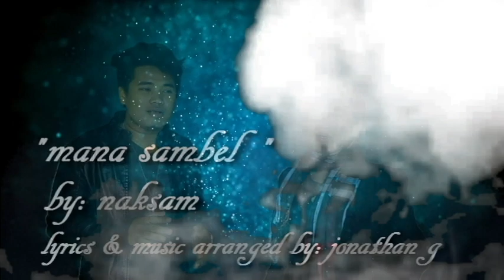MANA SAMBEL BY_NAKSAM DUET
PARA SA MGA TAONG WALANG ISANG SALITA
PAG DATING SA PAG IBIG